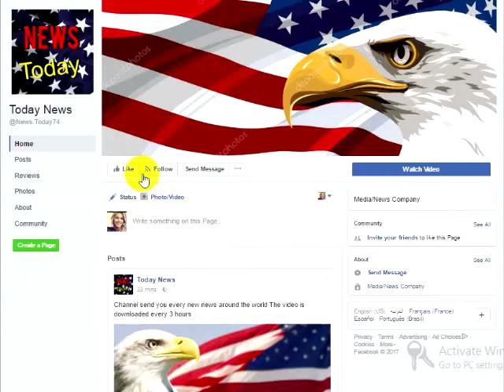Liberal State Rep Is FORCIBLY Removing People From Their Homes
Liberal State Rep Is FORCIBLY Removing People From Their Homes – Here’s Who Getting The Boot From His Town

Liberals love to pretend that they are allies of the “common folk”  including senior citizens. They frequently pander to older voters, and use fear tactics to scare the elderly into voting Democrat.
Shockingly, however, a Democrat lawmaker in New Hampshire was just caught on video showing his true colors. During a Joint Committee on Education meeting in Manchester, N.H., State Representative and Alderman Christopher Herbert unveiled his ridiculous plan: Kick the elderly out of their homes and force them out of the city.The discussion focused on the city’s rising property taxes, which have made it difficult for senior citizens to keep the houses they have built and where they’ve raised families. Conservatives at the meeting suggested the common-sense approach of tax credits for older Americans, but Herbert stunned observers with his cold-hearted response.Via the Federalist Papers:“Yesterday a video of a Manchester, New Hampshire Committee meeting was posted to YouTube. The meeting took place on May 24th but there was extremely disturbing and interesting commentary made by a Manchester Alderman. Apparently, the topic was property taxes and tax credits for the elderly. The meeting was a Joint Committee Meeting on Education. Education being the largest chunk of expense for any property taxes.Alderman Christopher Herbert (Democrat), who is also a New Hampshire State Representative, decided that the elderly should just GET OUT rather than be given tax credits. Many towns will give the elderly tax credits because they are often on fixed incomes and most towns rarely decrease property taxes but continually raise them, making it unaffordable for the elderly who have lived in the towns for decades.Herbert decided to rail against his elderly neighbor who apparently owns a home but can’t afford the property taxes on it. Rather than give her a tax credit, he
believes she should get out of her house. From the video:
I’ve got an 85 year old woman that lives across the street, and, and she won’t give up her house, she’s sitting on $350,000 dollars and she can’t afford it anymore and you’re saying [pointing to Alderwoman Shaw] give her a tax credit…. NO, we should have a program that GETS HER OUT OF THE HOUSE.“